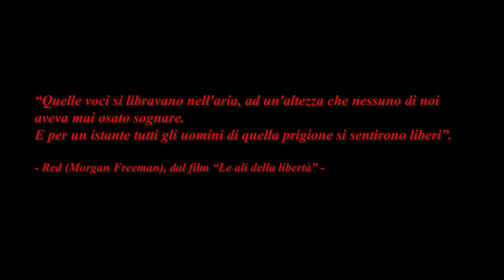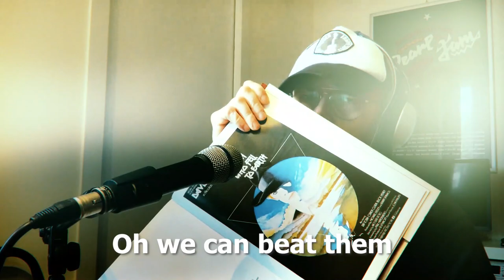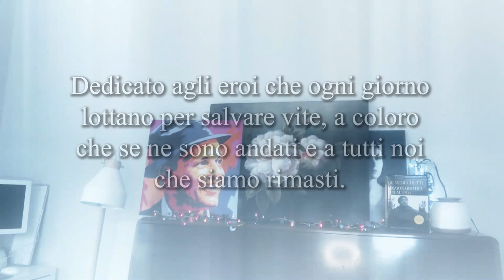Eroi - artisti lucchesi contro il coronavirus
Il Lucca Film Festival e Europa Cinema presenta una produzione di Effetto Cinema Notte: Eroi - Artisti lucchesi contro il coronavirus. L’iniziativa è stata introdotta in diretta domenica 3 maggio alle 19:00 su Facebook dal presidente del Lucca Film Festival e EuropaCinema e da Stefano Giuntini e Cristina Puccinelli della direzione di Effetto Cinema Notte. A seguire la presentazione del video “Eroi”, con tutti gli artisti partecipanti e in sostegno della raccolta fondi “Un’Italia che aiuta” a cura della Croce Rossa Italiana.

Fai un gesto di solidarietà e dona alla Croce Rossa Italiana

Ideazione, coordinamento e supervisione
Stefano Giuntini e Cristina Puccinelli

Produzione audio
Marco Panattoni, Andrea Pellegrini

Mixaggio
Andrea Pellegrini

Montaggio
Francesco Pera Turrini

Voci
Federica Berti
​Diletta Casanova
Elisa Ghilardi
​Michela Lombardi
​Carlo Puddu
Stefano Nottoli
​Federico Taddeucci
Federico De Robertis
​Formiche nell’Orto
​Marco e Sara Panattoni

Basso elettrico – Francesco Lorenzetti
Batteria - Piero Perelli
Chitarre – Luca Giovacchini
Tastiere e pianoforte – Federico De Robertis
Violino - Francesco Carmignani
Fisarmonica - Stefano Nottoli
Ukulele - Federica Berti.

Si ringrazia per le immagini del Festival Michele Saragoni.
Foto di copertina di Laura Casotti.